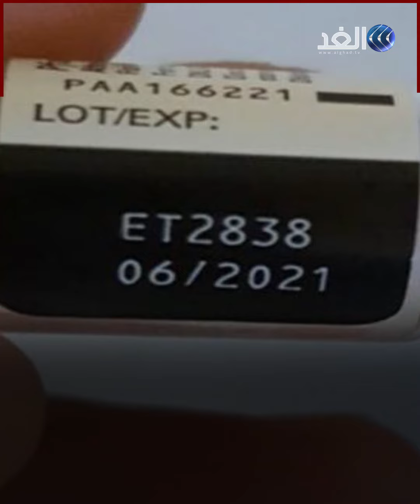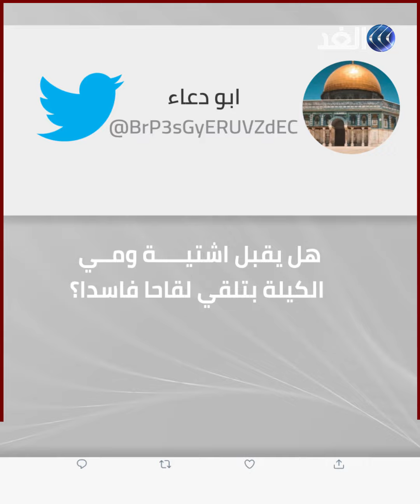غضب بين الفلسطينيين على مواقع التواصل بسبب لقاحات إسرائيلية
آثار اتفاق فلسطيني إسرائيلي حول تبادل جرعات لقاح فايرز المخصص لمحاربة فيروس كورونا موجة احتجاجات على مواقع التواصل الاجتماعي، وقد دفعت تلك الاحتجاجات الحكومة الفلسطينية لإلغاء الاتفاق بعد أن اكتشفت أن صلاحية الجرعات شارفت على الانتهاء.